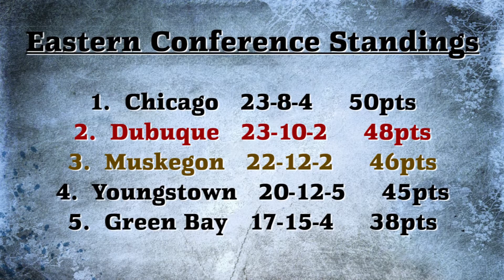Fighting Saints Weekly - January 23, 2017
Jordan takes a look back at a pair of home wins against Youngstown, interviews Jacob Semik, Brendan Bushy, and Jaxon Castor, and gives a preview of this weekend's match-up in Muskegon.